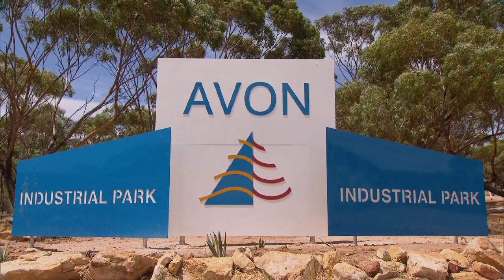Heartlands WA Simon Joiner